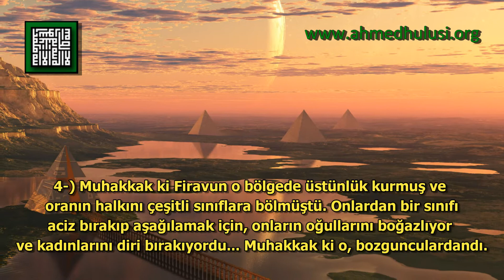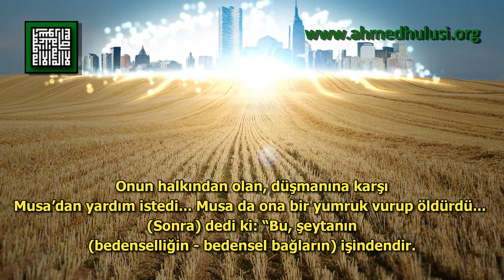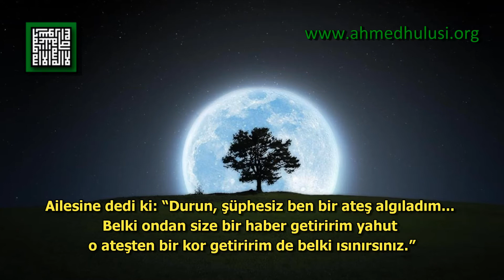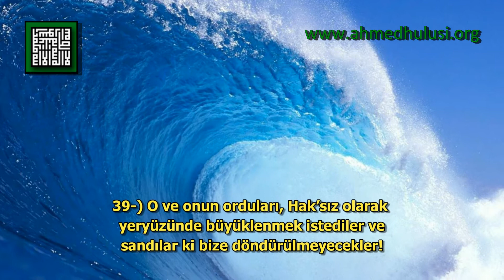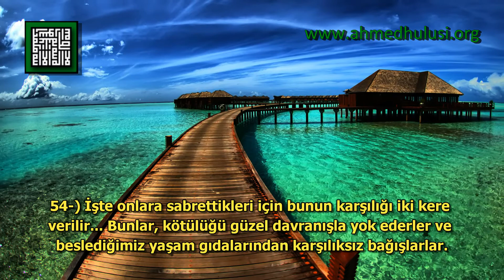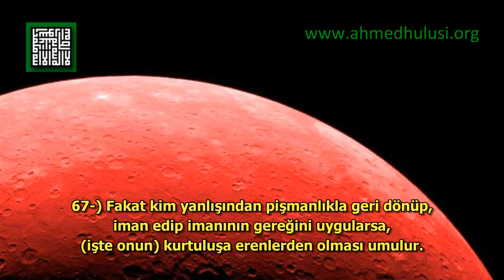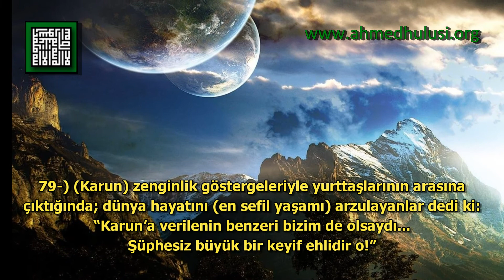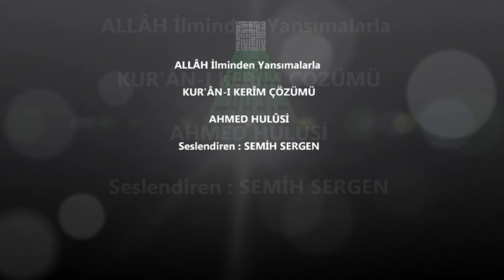28 - Kasas Sûresi - Kur'ân-ı Kerîm Çözümü - Ahmed Hulusi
BismillahirRahmanirRahıym

1-) Ta, Siin, Miiim.

2-) İşte bunlar O Kitab-ı Mubiyn'in (apaçık ortada olan Evrenin {KİTAP} sistem ve düzeninin) işaretleridir.

3-) İman eden bir kavim için, Musa ve Firavun'un haberinden bir kısmını sana Hak olarak tilavet edeceğiz.

4-) Muhakkak ki Firavun o bölgede üstünlük kurmuş ve oranın halkını çeşitli sınıflara bölmüştü. Onlardan bir sınıfı aciz bırakıp aşağılamak için, onların oğullarını boğazlıyor ve kadınlarını diri bırakıyordu... Muhakkak ki o, bozgunculardandı.

5-) Biz de diledik ki, o bölgedeki âciz bırakılıp aşağılananlara lütufta bulunalım, onları önderler yapalım ve kendilerini vârisler kılalım.

6-) Onları o bölgede güvenli kılalım; Firavun'u, Haman'ı (başrahibi) ve o ikisinin ordularını korktuklarına uğratalım!

7-) Musa'nın anasına şöyle vahyettik: "Onu emzir... Onun hakkında korktuğunda da Onu nehre (Nil'e) bırak... Korkma, mahzun olma! Muhakkak ki biz Onu sana geri döndüreceğiz ve Onu Rasûllerden kılacağız."

8-) Firavun'un ailesi Onu kaybolmuş çocuk olarak bulup aldı. Kendileri için düşman ve hüzün vesilesi olacağı için... Muhakkak ki Firavun, Haman ve o ikisinin orduları yanlış işler yapıyordu!

9-) Firavun'un karısı dedi ki: "Benim için de senin için de göz aydınlığıdır (bu çocuk). Onu öldürmeyin! Umulur ki bize faydalı olur yahut Onu evlat ediniriz"... Onlar (işin) farkında değillerdi.

10-) Musa'nın anasının gönlü çocuğundan başka şey düşünmez oldu... İman edenlerden olması için eğer güven duygusu vermeseydik, az kalsın onu açıklayacaktı.

11-) (Musa'nın anası, Musa'nın) kız kardeşine dedi ki: "Onu izle"... (O da) onlar farkında olmaksızın, Onu uzaktan gözledi.

12-) Önce, Ona sütanneleri haram kıldık (Musa hiçbir kadından süt emmedi); (kız kardeşi) dedi ki: "Sizin namınıza Onun bakımını üstlenip yetiştirecek bir aile göstereyim mi?" diye akıl verdi.

13-) Nihayet Onu anasına geri döndürdük ki, gözü aydın olsun, mahzun olmasın ve bilsin ki, Allâh'ın vaadi Hak'tır... Fakat onların çoğu bilmezler.

14-) (Musa) olgunluğa erişip (33 yaş) daha sonra da (olgunluğun getirisi olan, olayları hakkıyla değerlendirme) yaşına eriştiğinde (40 yaş) Ona hüküm ve ilim verdik... Muhsinleri işte böyle mükâfatlandırırız.

15-) (Musa) herkesin kendi dünyasına çekilmiş olduğu bir saatte şehre girdi... Orada birbirini öldürmeye çalışan iki kişi gördü... Biri Onun halkından, öbürü de Onun düşmanındandı... Onun halkından olan, düşmanına karşı Musa'dan yardım istedi... Musa da ona bir yumruk vurup öldürdü... (Sonra) dedi ki: "Bu, şeytanın (bedenselliğin - bedensel bağların) işindendir. Muhakkak ki o (şeytan - kendini beden kabullenmek), apaçık saptırıcı bir düşmandır."

16-) "Rabbim! Doğrusu ben nefsime (hakikatime) zulmettim (kendimi beden dünyasına ait kabullenmekle), beni mağfiret et!" dedi (Musa)... (Rabbi de) Onu mağfiret etti. Kesinlikle "HÛ" Ğafûr'dur, Rahıym'dir.

17-) (Musa) dedi ki: "Rabbim, varlığımdaki nimetlerine yemin ederim ki, (aidiyet duygusuna kapılarak) suçlulara asla arka çıkmayacağım."

18-) (Musa) şehirde (etrafı) gözetleyerek korku içinde sabahladı... Bir de ne görsün, dün kendisinden yardım isteyen (yine) Ona feryat ediyor... Musa ona dedi ki: "Muhakkak ki sen apaçık bir azgınsın!"

19-) (Musa) ikisinin de düşmanı olanı (kendi halkından olana tekrar yardım amaçlı olarak) yakalamak isteyince, (o kişi) dedi ki: "Ey Musa... Dün birini katlettiğin gibi beni de mi öldürmek istiyorsun? Sadece bir zorba olmak istiyorsun buralarda; işleri düzeltmek gibi bir arzun yok!"

20-) Şehrin uzak ucundan bir adam koşarak geldi... Dedi ki: "Ey Musa! Şehrin ileri gelenleri, senin öldürülmen konusunu tartışıyorlar... Kaç buradan... Şüphesiz sana öğüt verenlerdenim."

21-) Bunun üzerine (Musa) korkarak, (etrafı) gözetleyerek oradan çıktı... (Musa) dedi ki: "Rabbim, zâlim toplumdan beni kurtar!"

22-) Medyen (Şuayb a.s.ın memleketi) tarafına yöneldiğinde (Musa) dedi ki: "Umulur ki Rabbim, düzlüğe çıkartır!"

23-) (Musa) Medyen su kuyularına ulaşınca, hayvanlarını sulayan bir grup gördü. Az ötede de iki kız, hayvanlarını sulamak için sıra bekliyordu. (Musa) sordu: "Nedir derdiniz ne bekliyorsunuz?" Dediler ki: "Çobanlar sulayıp dönene kadar biz sulayamayız... Babamız da çok ihtiyardır bu işe gelemez!"

24-) Bunun üzerine (Musa), onlar namına suladı... Sonra gölgeye geri dönüp niyaz etti: "Rabbim, şüphesiz ki, bana nasip ettiğin hayırdan (kaçıp kurtulduktan) sonra, çok yoksul kaldım!"